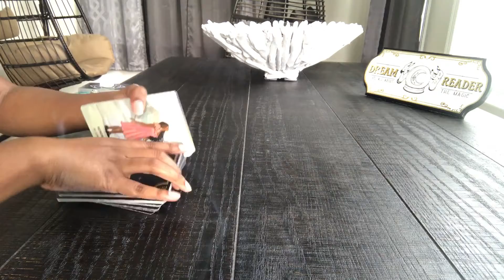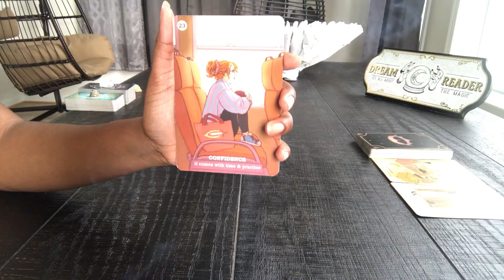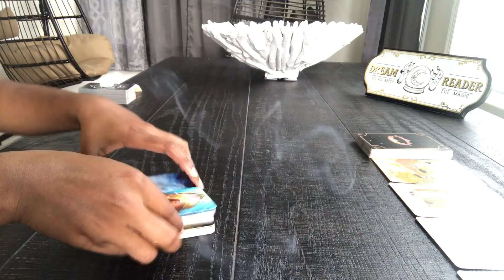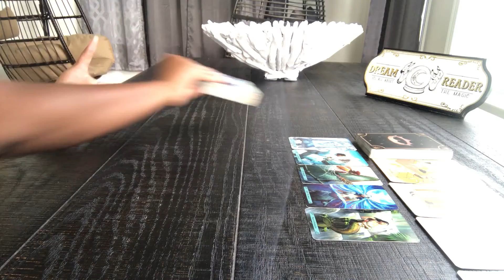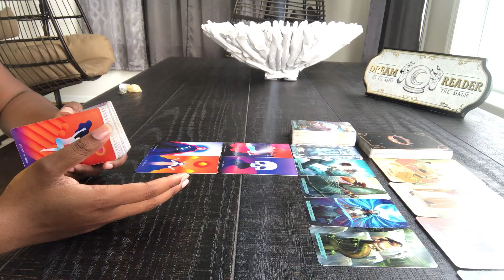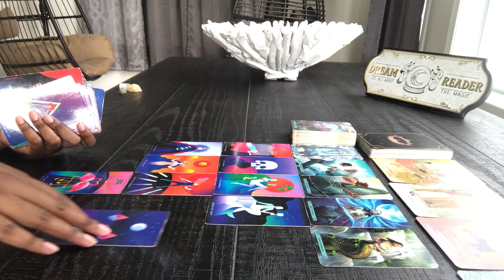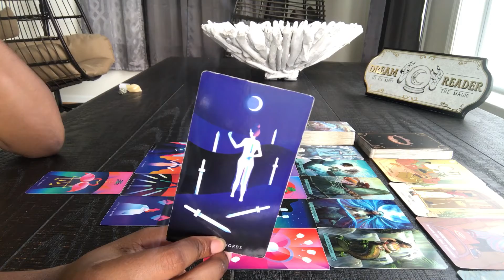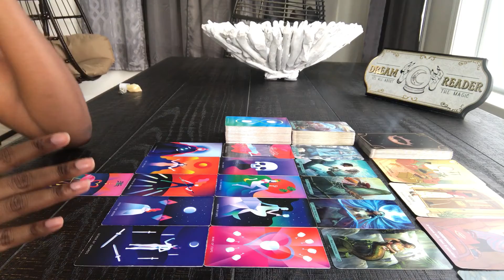HOLDING OUT FOR THE ONE